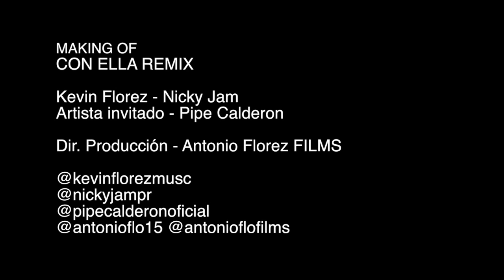Kevin Florez Ft Nicky Jam - Con Ella (Remix) [MAKING OF]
DIRECCION Y PRODUCCION: AntonioFlorezFILMS